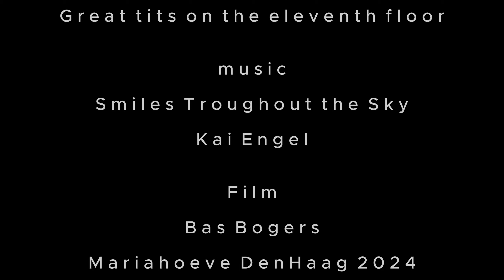Great tits on the eleventh floor.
Stora bröst, Harika memeler, Grandes tetas, Отличные сиськи, Grandes mamas, koolmezen, Store pupper, grandi tette, gros seins, 大山雀,
magna tits, الثدي كبيرة

Bas Bogers, Den Haag, 2024